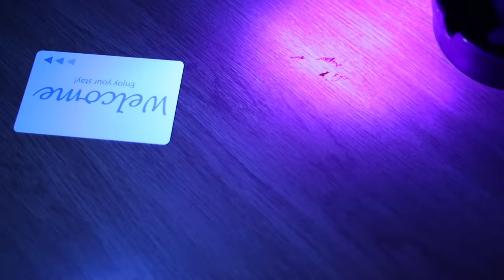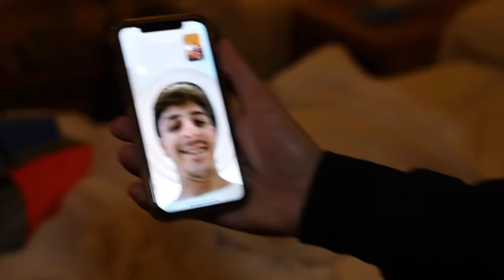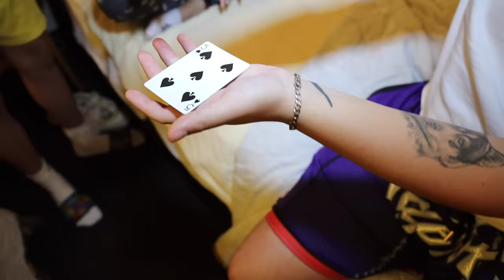Spending a Night at the WORST REVIEWED HOTEL in my city... **BAD IDEA**